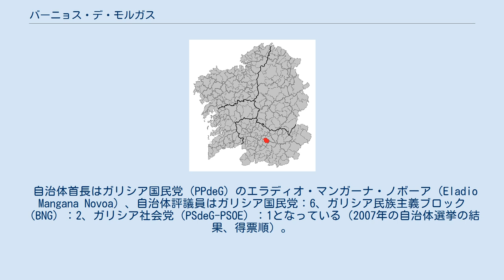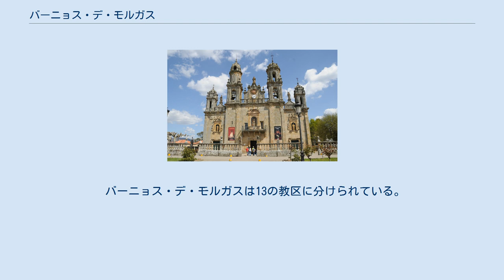バーニョス・デ・モルガス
バーニョス・デ・モルガス（Baños de Molgas）は、スペイン、ガリシア州、オウレンセ県の自治体。
コマルカ・デ・アジャリス＝マセーダに属する。
スペイン国立統計局によると、2010年の人口は1,807人（2009年：1,846人、2006年：1,970人、2005年：2,014人、2004年：2,038人、2003年：2,088人）。
 バーニョス・デ・モルガスはオウレンセ県の中部に位置し、コマルカ・デ・アジャリス＝マセーダに属する。
北はパデルネ・デ・アジャリスとマセーダと、東はビラール・デ・バリオと、南から西にかけてはシュンケイラ・デ・アンビーアの各自治体と隣接、自治体の中心地区はバーニョス・デ・モルガス教区のバーニョス・デ・モルガス地区。
 自治体首長はガリシア国民党（PPdeG）のエラディオ・マンガーナ・ノボーア（Eladio Mangana Novoa）、自治体評議員はガリシア国民党：6、ガリシア民族主義ブロック（BNG）：2、ガリシア社会党（PSdeG-PSOE）：1となっている（2007年の自治体選挙の結果、得票順）。
 バーニョス・デ・モルガスは13の教区に分けられている。